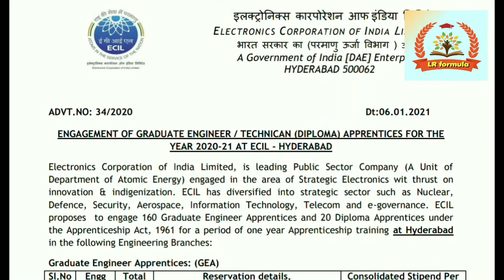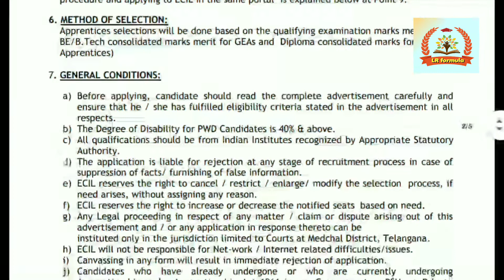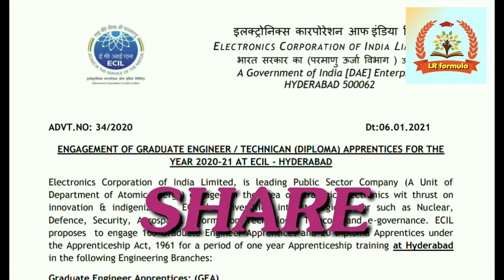ECIL Hyderabad apprentice recruitment 2021